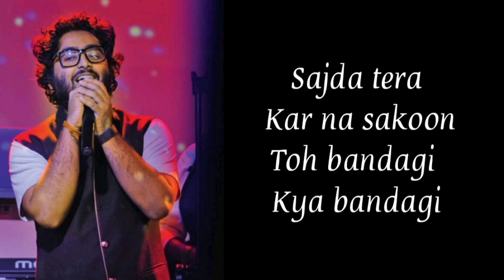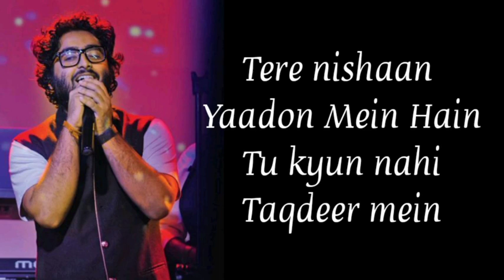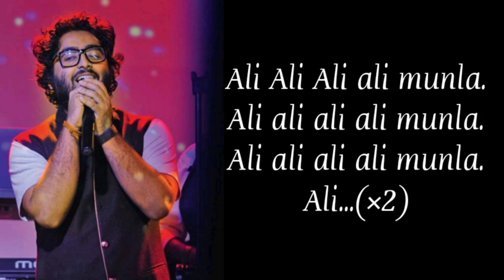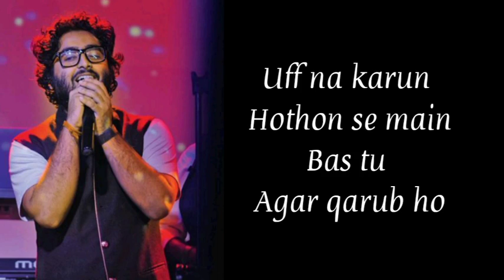Lambiyan Si Judaiyaan (LYRICS) - Arijit Singh